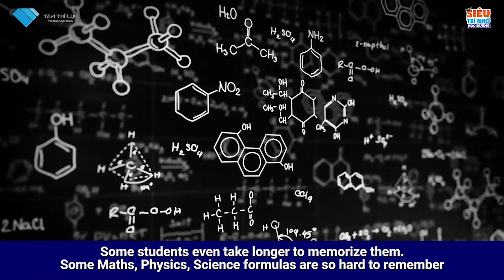Bí Quyết học nhớ bài không phải ai cũng biết | Nguyễn Phùng Phong